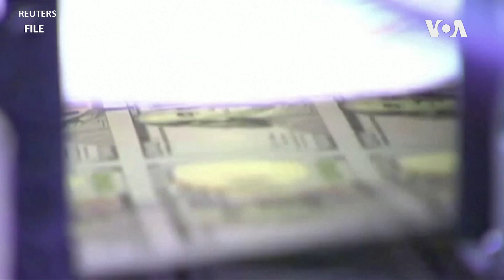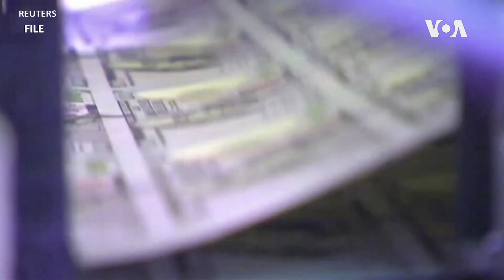美國失業救助申領人數下降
美國勞工部星期四表示，美國失業救助福利申請數量上星期再度減少，但美國新冠病毒感染病例最近激增，為美國的經濟構成了新的挑戰。上星期失業救助福利新的申請經季節調整後的總數為70萬9000，比前一個星期減少4萬8000。